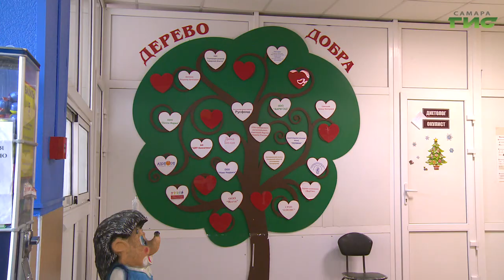Самарские медучреждения получили дополнительные транспортные средства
Самарские медучреждения получили дополнительные транспортные средства. Автомобили врачам предоставили чиновники. Ранее губернатор Дмитрий Азаров передал свою машину на время пандемии для нужд здравоохранения и заявил, что с понедельника более 100 авто изымут у госслужащих, чтобы ускорить работу медиков. Гульфия Сафина продолжит тему.